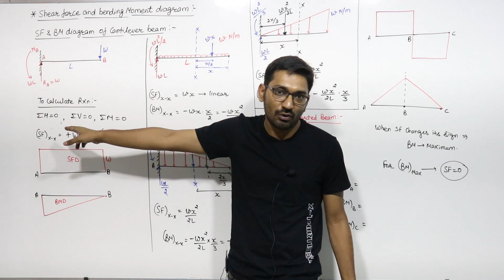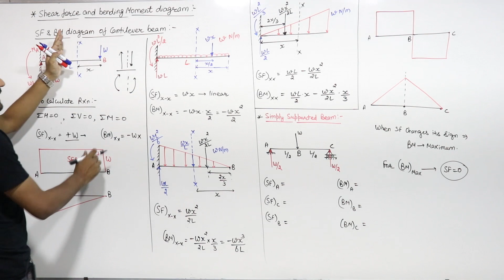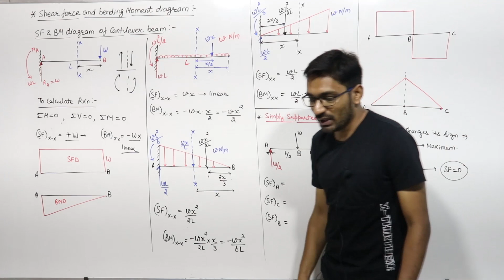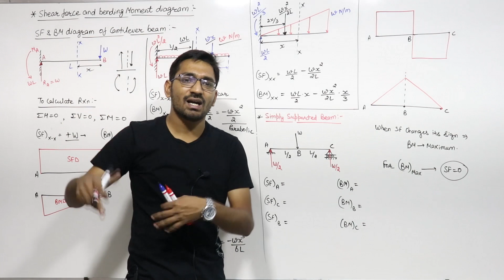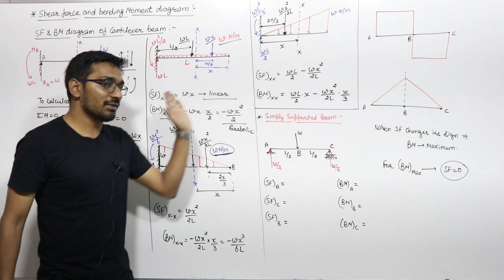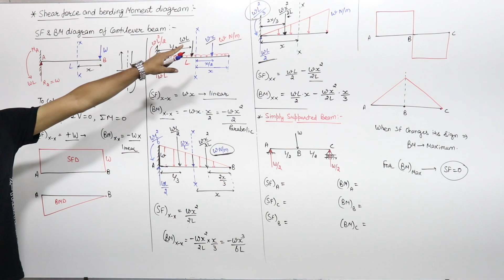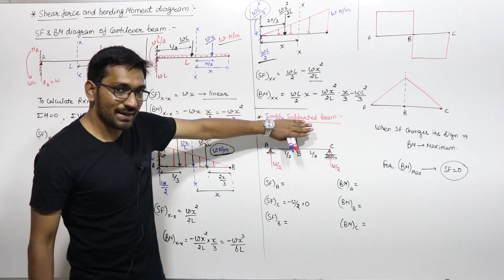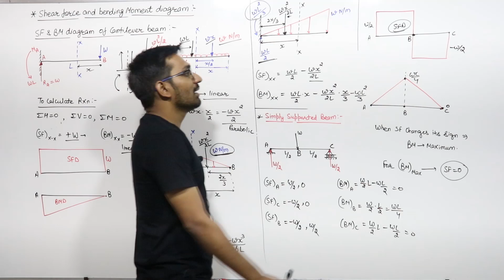Strength of Materials (SOM) in 2 Hours Part-10 | Gate/ESE Mechanical Engg |SOM Simplified |GATE 2020